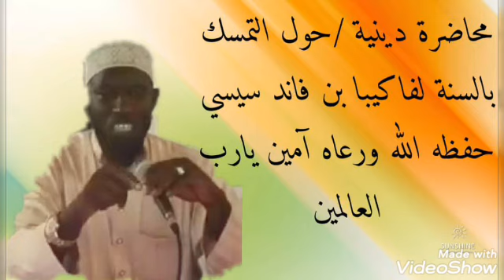محاضرة دينية /حول التمسك بالسنة لفاكيبا بن فاند سيسي حفظه الله ورعاه آمين يارب العالمين 🤲🏾🤝🏾📚🎤📲💻✅✅✅